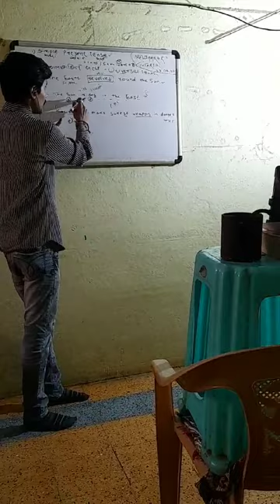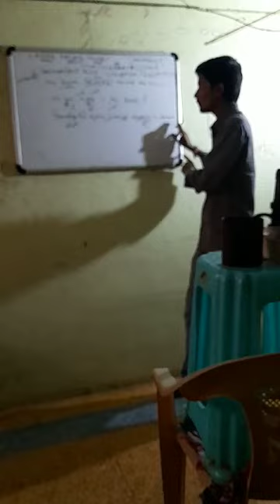Simple Present Tense..Small Part of my Lecture..Prabhakar's Tutorial..OnlineEnglish CoachingClassee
Situations where you use Simple Present Tense..